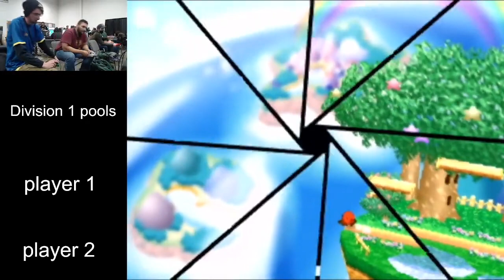Apex 2022 - KD3 (Kirby) Vs. JPX (Yoshi) SSB64 Smash Bros Tournament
Apex 2022 is a Super Smash Bros Tournament in Secaucus, NJ. This Smash 64 event features some of the best players in the US!